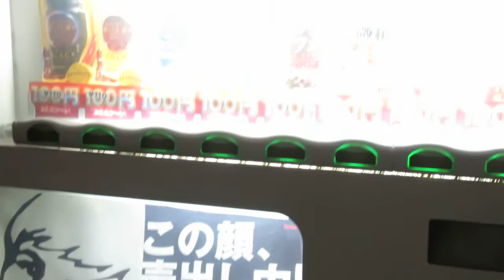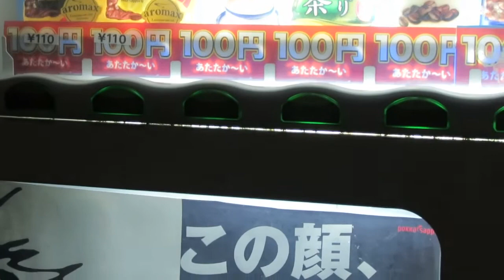【飲54】2022年11月 Vending Machines in Japan この顔、売出し中！今年の顔に、おれはなる。 アーモンドミルク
♪♪♪   75 & Lower

202212
MVI 0427

MVI 50
MVI 22885430
MVI 0427